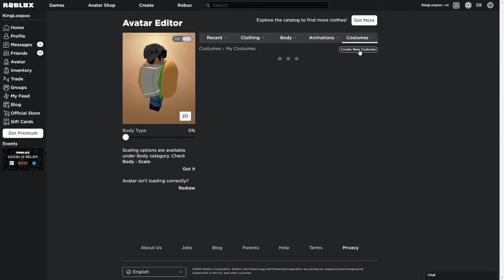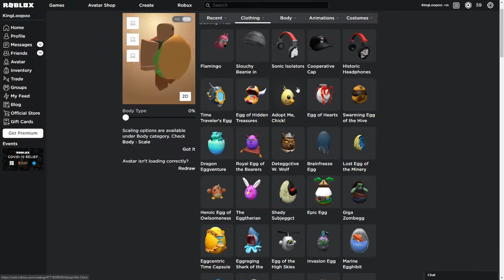dressing up as a burger and asking to see my brothers in roblox sizzle burger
how do you do description dweller